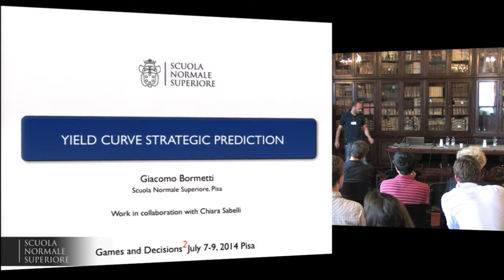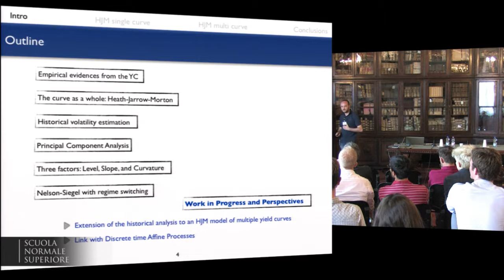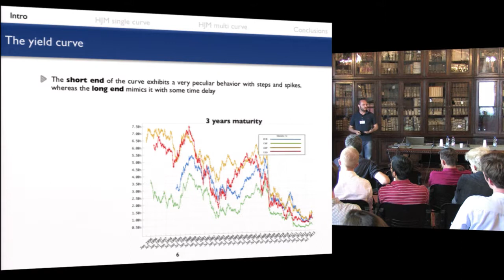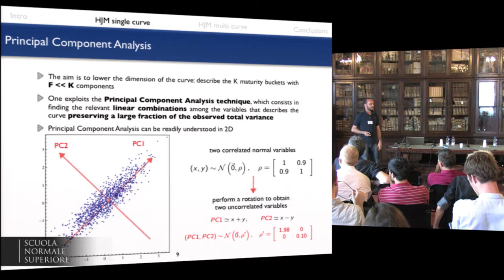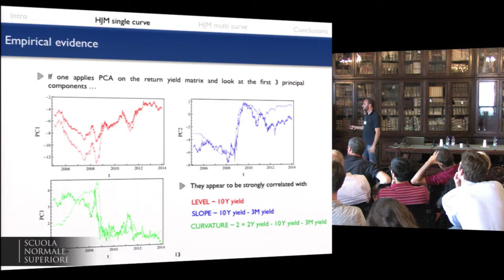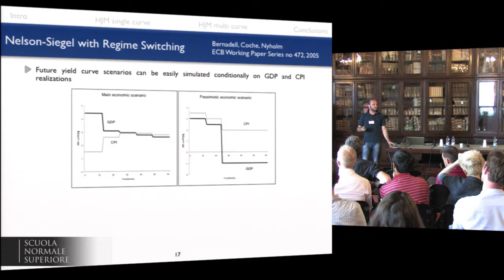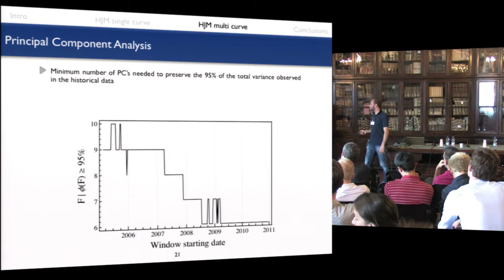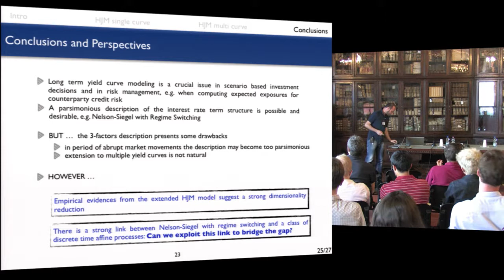Giacomo Bormetti, Yield curve strategic prediction - July 7, 2014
WORKSHOP

7-9 July 2014

Monday 7th July

09.30 Registration and Opening

10.00 Didier Dubois (IRIT Toulouse, Keynote)
Qualitative decision theory: the possibilistic setting

11.00 Coffee break

11.30 Fabrizio Lillo (Scuola Normale Superiore, Tutorial)
An introduction to systemic risk

12.30 Lunch

14.00 Rossella Marrano (Scuola Normale Superiore)
Analogies between truth and utility

14.30 Enrico Marchioni (IRIT Toulouse)
A symbolic approach to quantitative strategic interactions

15.00 Coffee break

15.30 Giacomo Bormetti (Scuola Normale Superiore)
Yield curve strategic prediction

16.00 Candia Riga (Scuola Normale Superiore)
Pathwise computation of the gain of trading strategies and pathwise robustness of delta hedging

16:30 Break

16.45 Adam Aleksander Majewski (Scuola Normale Superiore)
Herding and liquidity in financial markets

17.15 Elia Sartori (Università Bocconi)
Understanding the Financial Crisis in an Extended Rational Expectations framework

20.00 Welcome cocktail